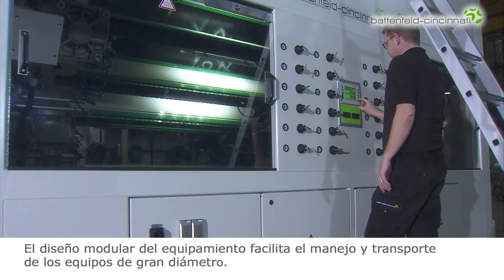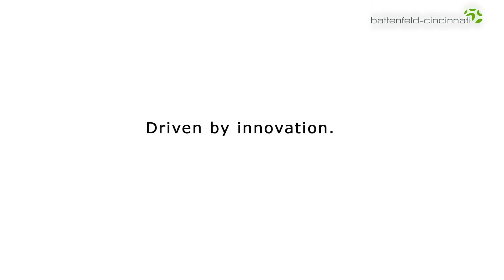Producción de tubos PO de gran diámetro (hasta 2,6 m) - Versión en español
Los tubos de PO de gran diámetro se usan para aplicaciones de transporte de agua, alcantarillado o minería.

En este video, visitamos la instalación de nuestro cliente en los Emiratos Árabes Unidos para ver su línea de extrusión de tubos de gran diámetro en producción.

Para obtener más información sobre el proceso de diseño y fabricación de los componentes de esta línea de extrusión de tubos, eche un vistazo a la versión larga de este video, disponible